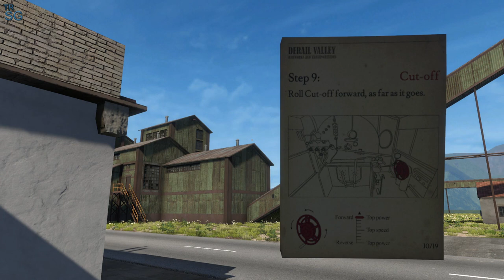DERAIL VALLEY OVERHAULED - STEAM LOCOMOTIVE! #59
In this video I will continue in Derail Valley and it's time to use for the first time the Steam Locomotive SH282!